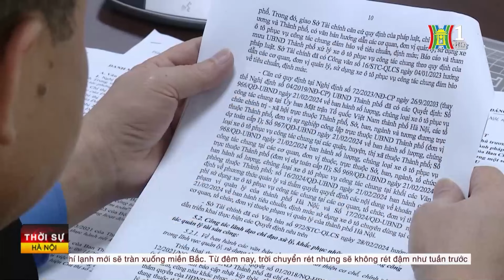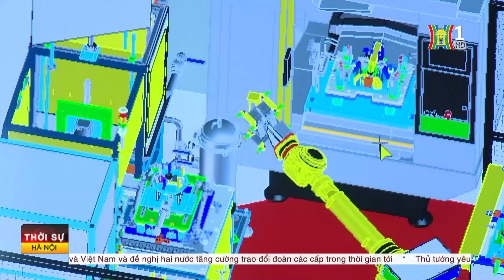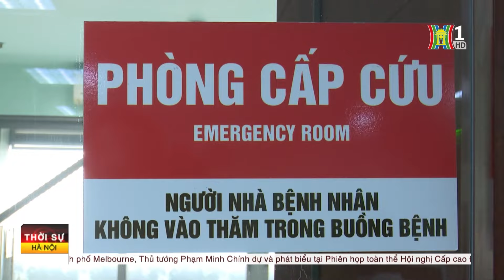Đại án Vạn Thịnh Phát: Ngày thứ hai xét xử | Thời sự trưa 6/3/2024 | Tin nóng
Ngày 6-3, phiên tòa xét xử vụ án Vạn Thịnh Phát tiếp tục phần công bố bản cáo trạng của VKSND TP HCM
Sáng nay, đại diện VKSND tiếp tục công bố cáo trạng có nội dung liên quan đến hành vi phạm tội "Vi phạm quy định về hoạt động ngân hàng, hoạt động khác liên quan đến hoạt động ngân hàng" của các bị cáo đồng phạm với bị cáo Trương Mỹ Lan.
Ngày 5/3, phiên toà xét xử chính thức bị cáo Trương Mỹ Lan cùng 85 bị cáo khác đã bắt đầu. Trong buổi sáng đầu tiên tại phiên toà, ngoài bà Lan cùng chồng là tỷ phú Hong Kong Chu Lập Cơ chỉ có 79/86 bị cáo có mặt.

Phiên toà dự kiến sẽ kéo dài gần hai tháng (từ ngày 5/3 đến ngày 29/4), do thẩm phán Phạm Lương Toản (Chánh tòa hình sự TAND TP.HCM) làm chủ tọa.

▶️ Chuyên mục Tin tức của Đài Phát thanh & Truyền hình Hà Nội (Đài Hà Nội) liên tục cập nhật, tổng hợp tin tức Hà Nội, tin trong nước, tin nước ngoài, tin mới, tin nóng, thời sự Hà Nội, thời sự 19h, thời sự quốc tế và những nội dung giải trí hấp dẫn được phát sóng trên các kênh của đài truyền hình.